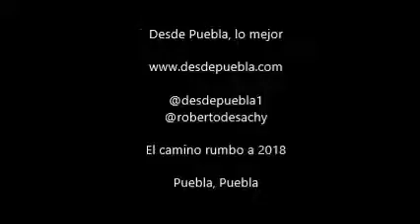En el camino rumbo a 2018, Moreno Valle quiere ser candidato del PAN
Desde Puebla, lo mejor